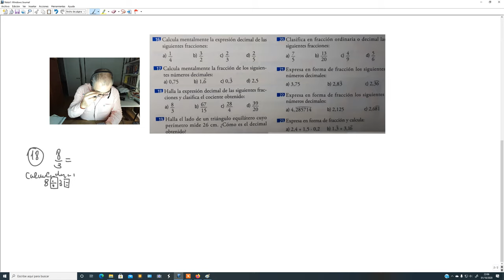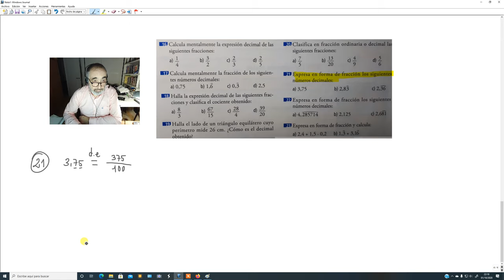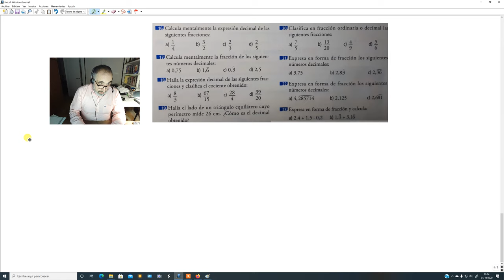ESO3_ACAD_SEM1_TAREA2